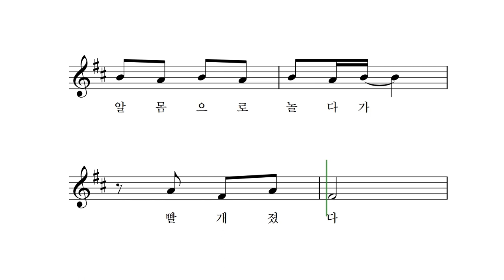고추 - 문삼석 동시 박상문 작곡 이소영 노래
가을 해랑 놀다가 빨개졌다
알몸으로 놀다가 빨개졌다
가을해 눈 짓 땜에 빨개졌다
알몸이 부끄러워 빨개졌다